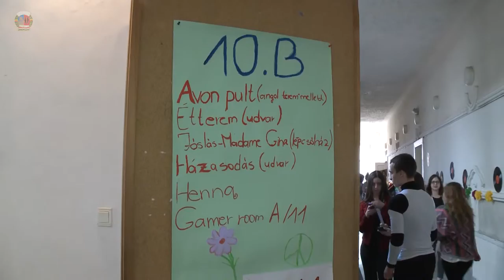Diákigazgató választási kampány 2016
Készült a Miskolci Zrínyi Ilona Gimnáziumban.
Riporter: Dunai Virág